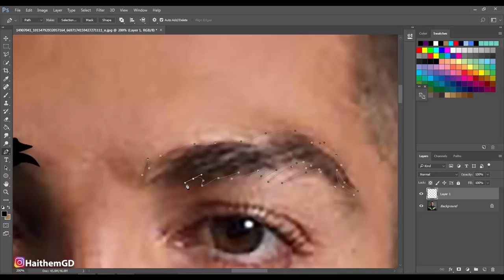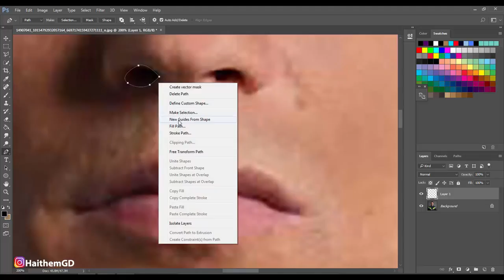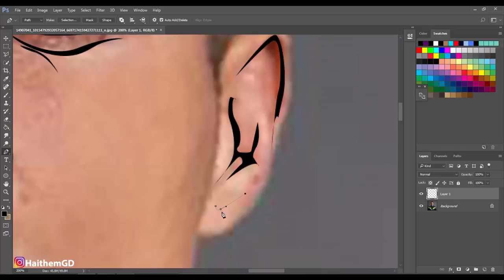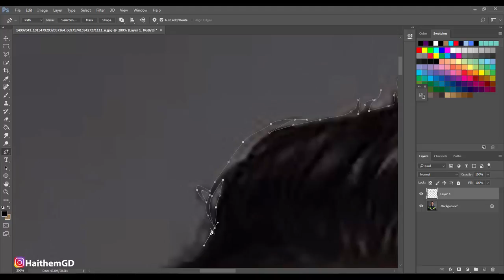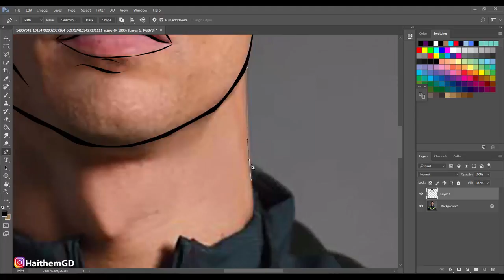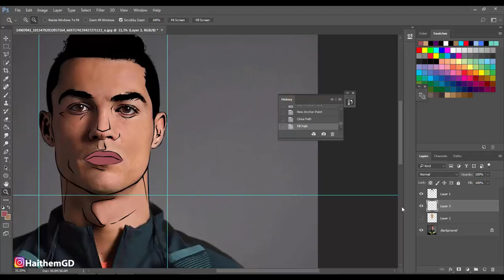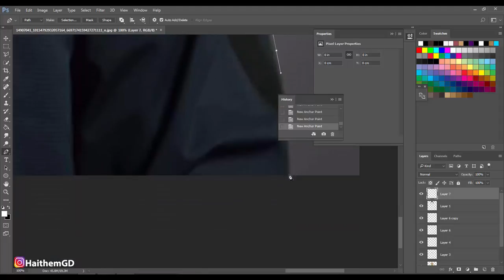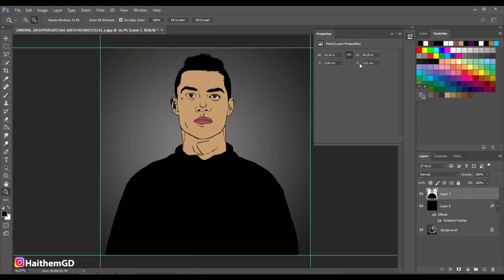Photoshop Tutorial How To make Cartoon Effect